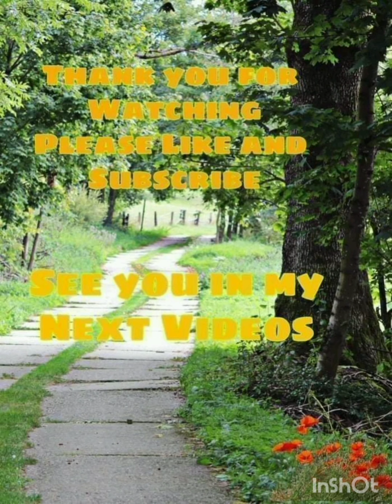FRESH LANGKA / Marilou Simogan